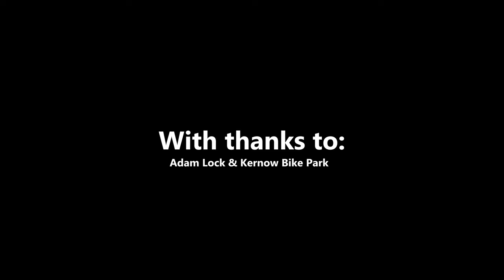Bike Park Kernow - Cornish Downhill Championships 2021